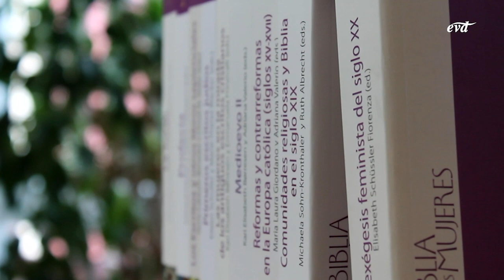Colección “La Biblia y las mujeres” – Mercedes Navarro Puerto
Nadie mejor que Mercedes Navarro, coordinadora de la edición española de “La Biblia y las mujeres”, para introducirnos en esta prestigiosa colección internacional de exégesis, cultura e historia con perspectiva de género.